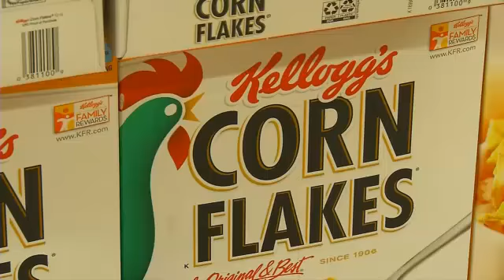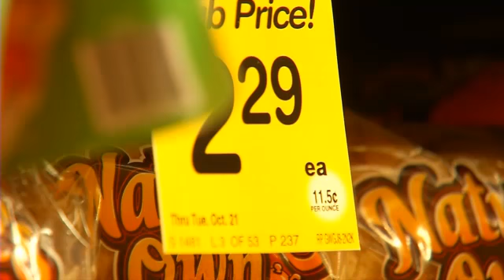The Real Rate of Inflation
We keep hearing inflation is squarely in check in the United States, but take a stroll through a grocery store and you will realize that's not true.